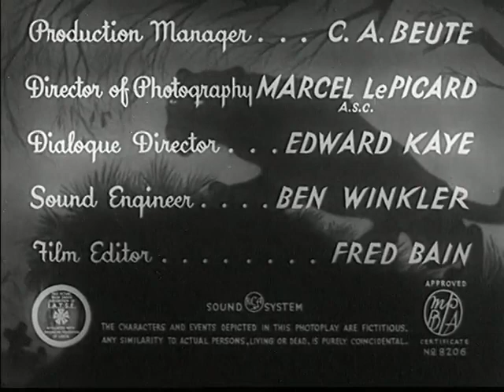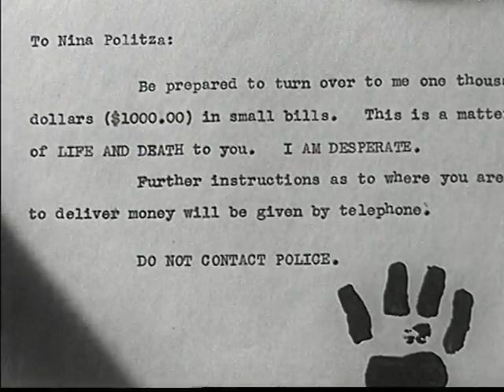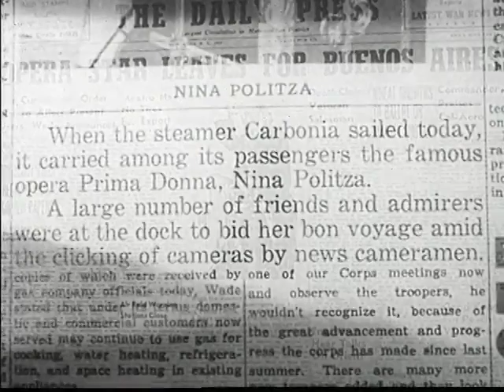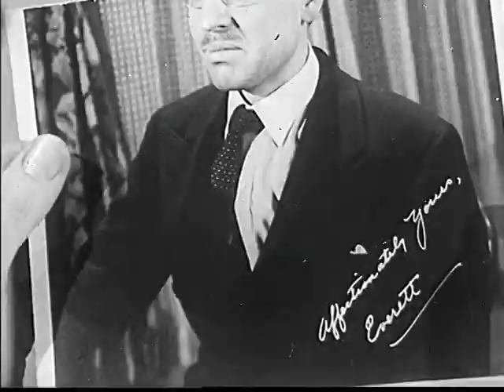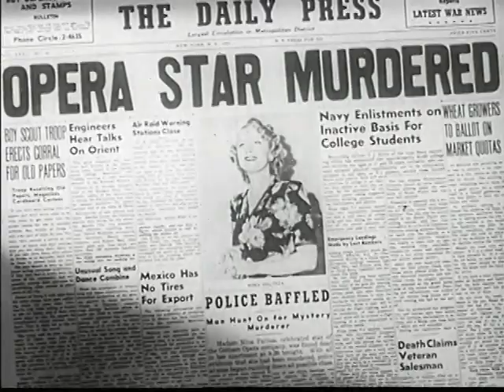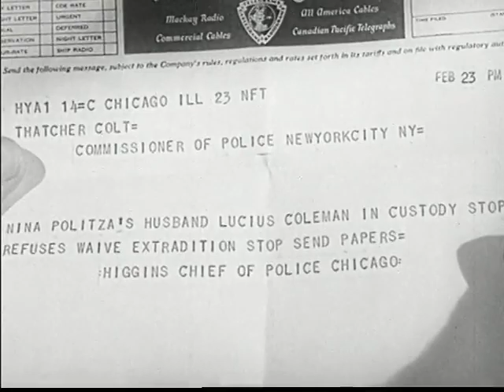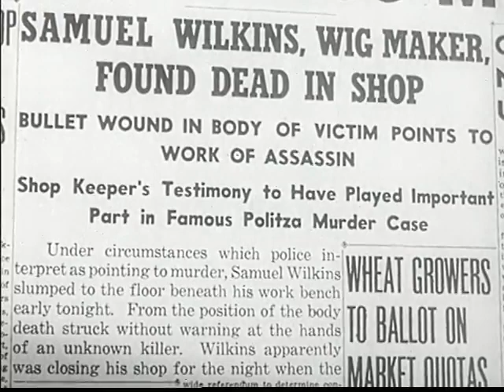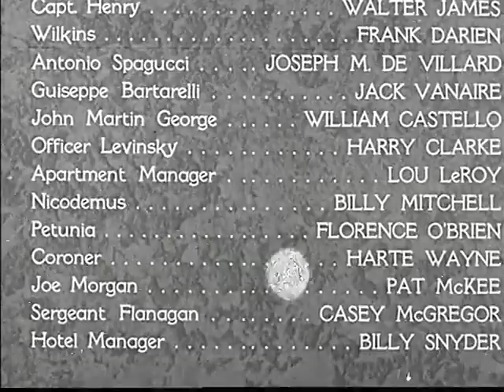The Panther's Claw | Classic Movies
The Panther's Claw is a 1942 American film directed by William Beaudine.
It is a loose sequel to two Columbia Pictures films of the 1930s The Night Club Lady and The Circus Queen Murder which had featured Adolphe Menjou as Thatcher Colt.